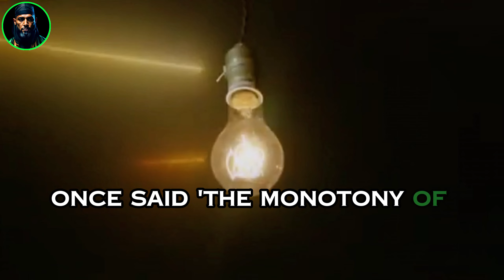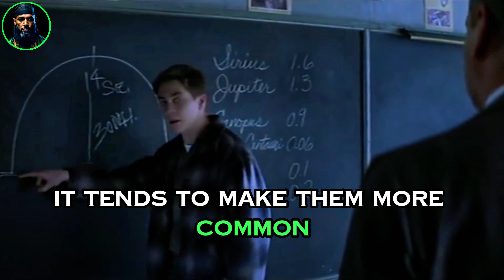6 Amazing Qualities of People Who Like Being Alone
Discover the unique qualities of individuals who value their time alone in today's modern society.
Explore the traits that distinguish introverts and extroverts, and how embracing solitude can coexist with masculinity.
Uncover the positive attributes that make people who enjoy being alone stand out in a rapidly changing world.